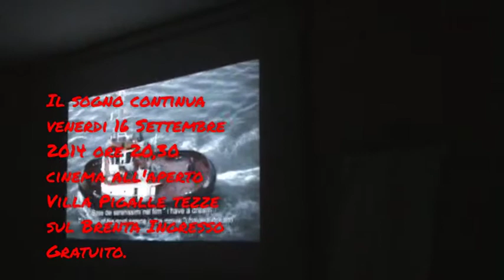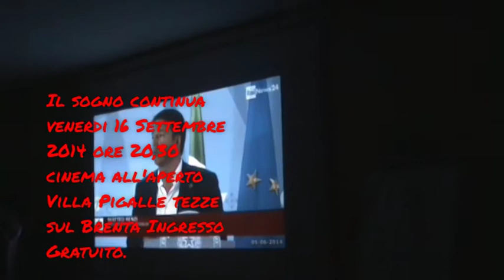film i have a dream,festival del cinema internazionale venezia 2014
il giorno 16 settembre 2014 ore 20.30 proiezione gratuita del trailer del film sui serenissimi del 97 i have a dream ,presso VILLA PIGALLE belvedere di tezze sul brenta via nazionale 161 tel 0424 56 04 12 ...CINEMA PIGALLE ALL' APERTO ,posti seduti 1000. temperatura gradi previsti 19° grazie a tutti i serenissimi presenti WSM.